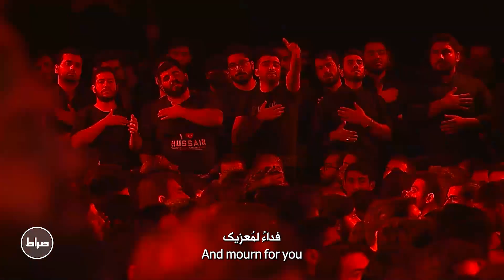حاج محمود کریمی | صلى الله عليك يا ساكن كربلاء | You Know How I Feel | محرم 1444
🎥 نماهنگ صل الله علیک یا ساکن کربلاء
🎙 حاج محمود کریمی
📅 شب ششم محرم
🗓 محرم الحرام 1444 | محرم 2022
🎛 صراط - Serat
📍✅🎬 لینک سابسکرایب صراط پلاس 👇 :
| مداحی ساکن کربلا باصدای حاج محمود کریمی |
| لطمية ساكن كربلاء بصوت الحاج محمود كريمي |
| You Know How I Feel video by Haj Mahmoud Karimi |
| ترجمه انگلیسی : زهرا توحیدی |
| ترجمه عربی : احمد تمیمی|
| طراح کاور: محمدرضا همتی |
| استدیو صراط |
| English Translation: Zahra Tohidi |
| Arabic Translation : Ahmad Tameemi |
| Thumbnail Designer : Mohammad Reza Hemati |
| Serat Studio |

📝 متن شعر :
صل الله على ساكن كربلا
تشنه ی جام بلا
یاحسین یاحسین یاحسین یاحسین
همه روز و ماه و سالم
میدونی که تو چه حالم
میدونی که آرزومه
که تو بدی پر و بالم .
ای عشقِ آتشین
اشکایِ منو ببین
که شده با دل عجین
یاحسین یاحسین یاحسین ..
صل الله علی ساکنِ کرب و بلا
سینه میزنم از عشقت
دل نمیکنم از عشقت
پیراهنِ عزایِ تو
میشه کفنم از عشقت ..
ای کشتیِ نجات
فدایِ فداییات
قربونِ سینه زن هات
یاحسین یاحسین یاحسین ..
نوکریِ تو سعادت
غلامیِ تو عبادت
خدا کنه برایِ من
بشه ختمِ به شهادت ..
خدا کنه رو سفید شم
پایِ غم تو شهید شم
مثلِ غلام سیاهی
که نگاه تو خرید شم
مثلِ کبوترم
وا شده بال و پرم
تو آسمونِ حرم
یاحسین یاحسین یاحسین ..